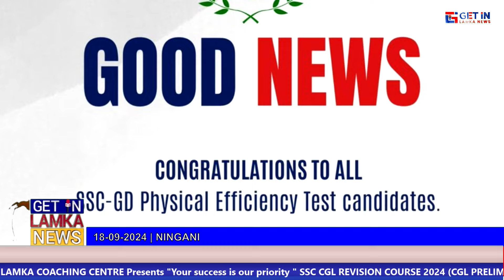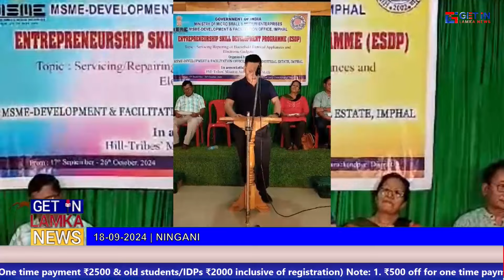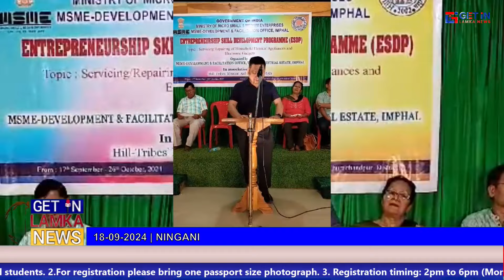18 09 2024 Get in Lamka News